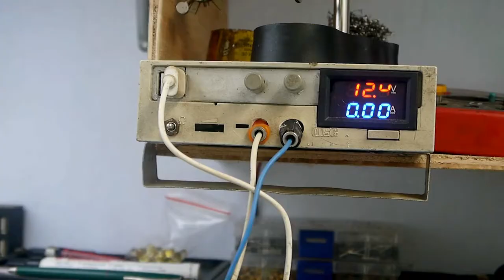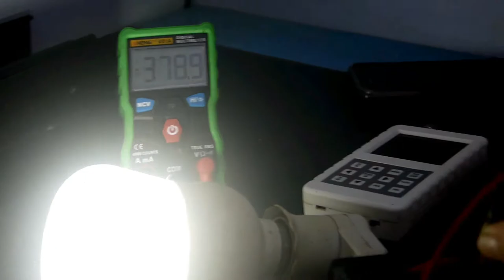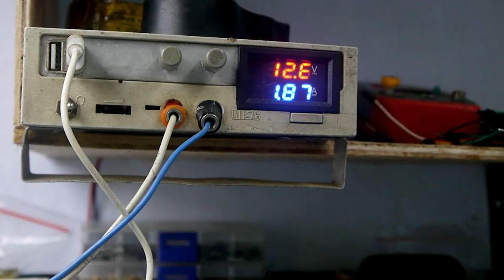MEMPERBAIKI INVERTER PSW (Pure Sine Wave) TERBAKAR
Merek sepertinya taffware 😁
Tokopedia:
Inverter Mirip seperti di video. 2000Watt =